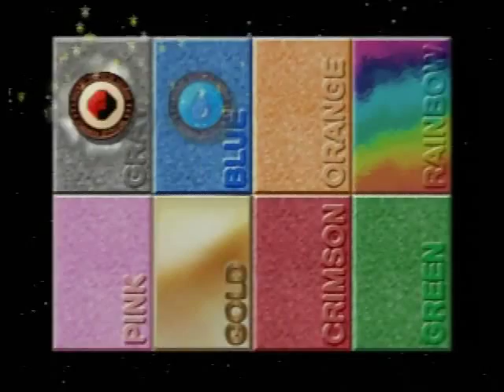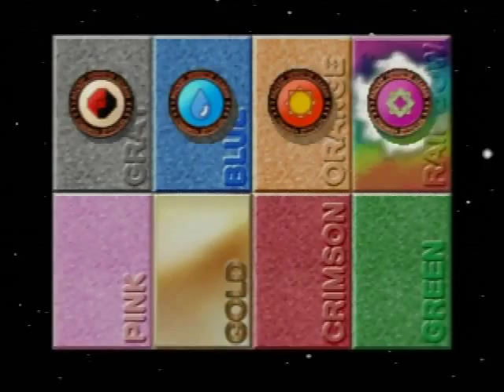ポケモンスタジアム2 025